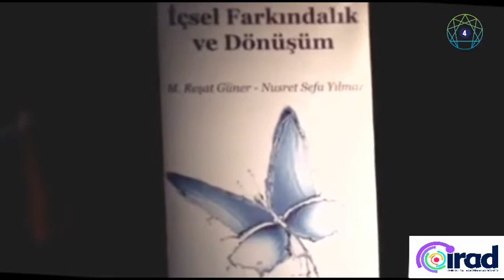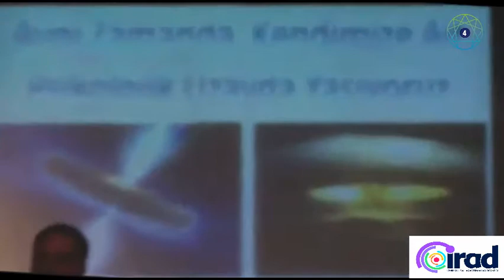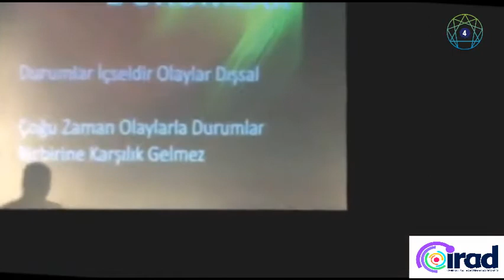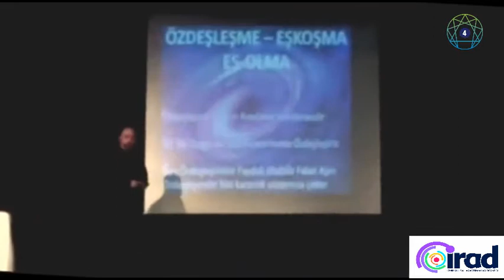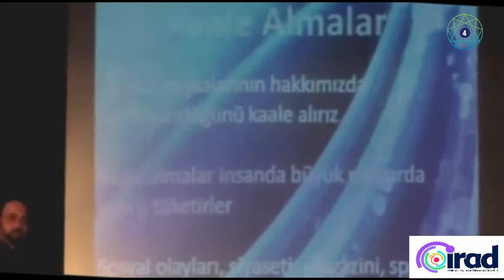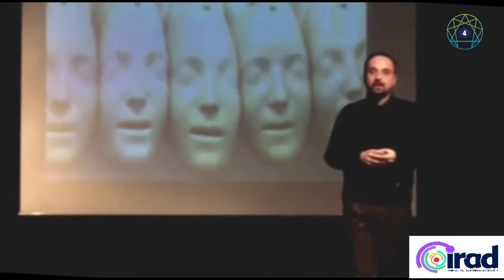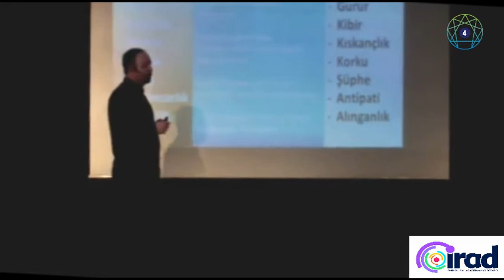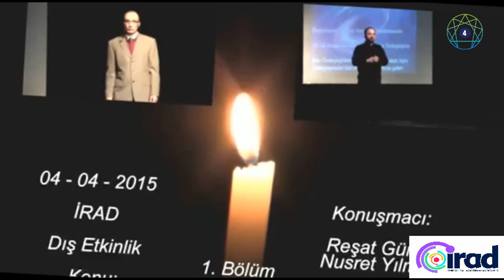İçsel Farkındalık ve Dönüşüm Reşat Güner, Nusret Yılmaz 1 Bölüm